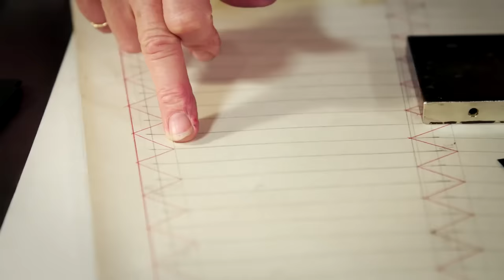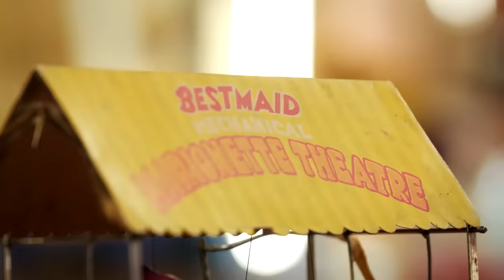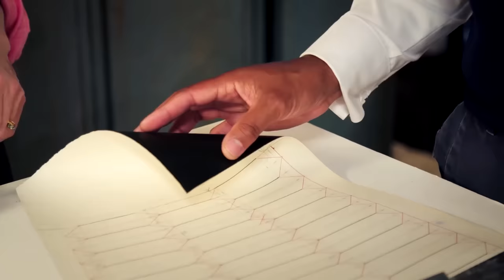Season 5 Episode 31 | The Repair Shop (Full Episode)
Will Kirk and Dominic Chinea restore a damp-damaged oak box brought in by Carol Reynolds. Brenton West, a vintage camera enthusiast, and Suzie Fletcher restore Jacquie Lazelle's grandfather's 100-year-old plate camera. Steve Fletcher and David Burville restore a 1940s marionette theatre brought by Margaret Webb, fixing the clockwork mechanism and mending the dancers.